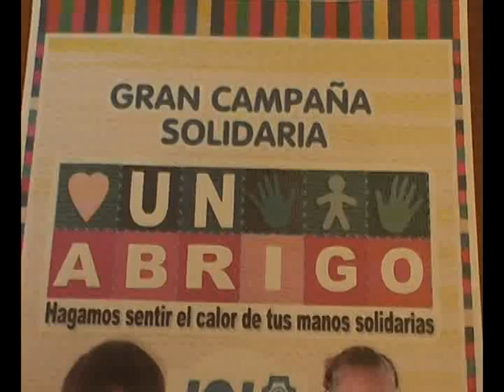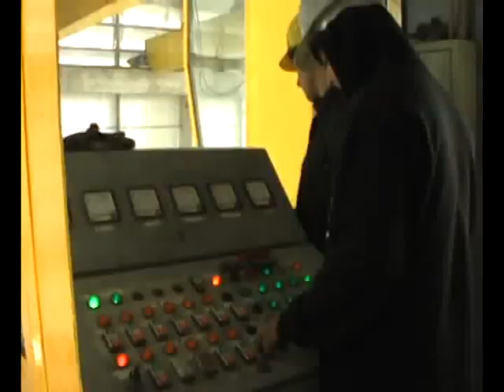VideoNoticiero Lunes 11-06-2012